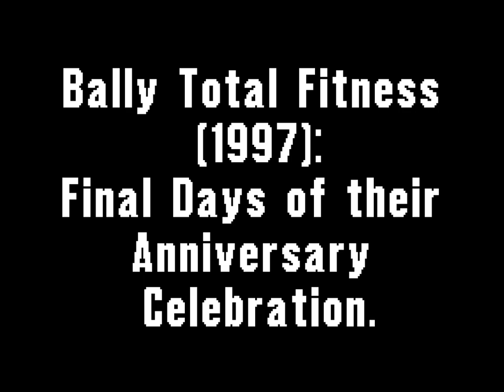Bally Total Fitness (1997): Final Days of their Anniversary Celebration